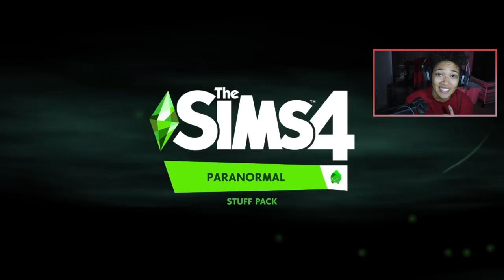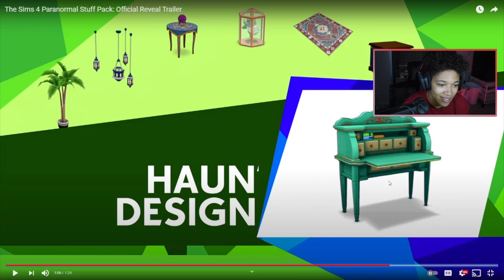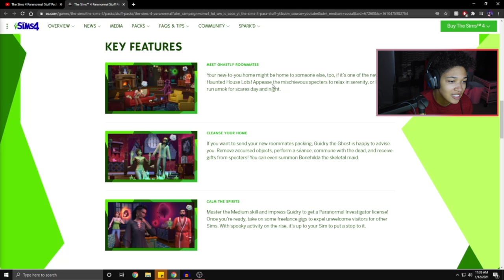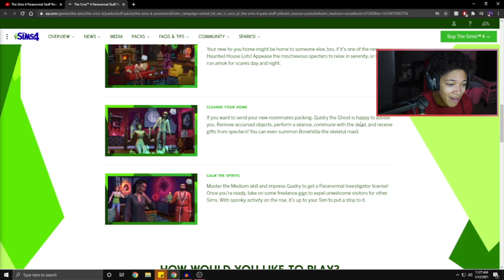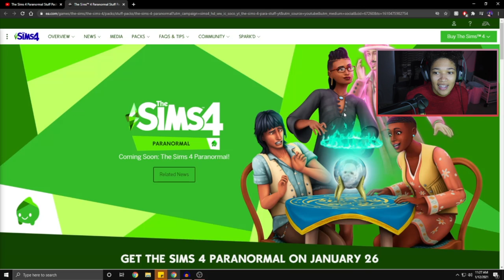BONEHILDA'S NEW PACK | The sims 4 paranormal Trailer reaction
7 Views - Mar 16, 2024

The Queen's back! Bonehilda has returned to the sims 4 to give us life again, and some paranormal stuff happens to I guess.